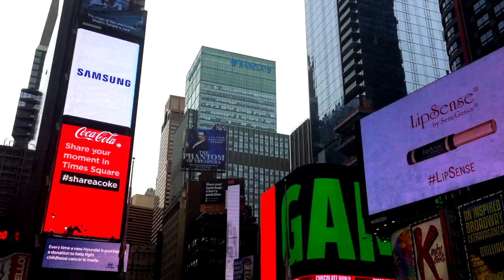Judea & Samaria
Filmed between March 24th to the 31st in New York.
Cameras: Martha Flores.
Executive Producers: Jorge Luis García & Miguel Antonio Pérez.
Painting: Joseph Harry Anderson. "Prince of Peace" (1961).
Special thanks: Pr. Nixon and Mott Haven Seventh Day Adventist Church.
Also thanks to: José Iglesia and Carlos Iglesia.

Performers: Allan Abarca and Franck Junior Flores.
Ministerio Bendición.